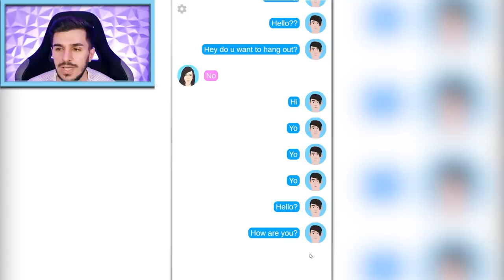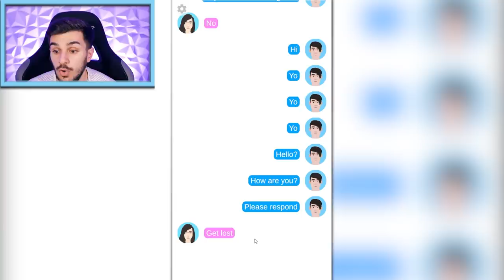CLAUDIO ENDET IM GEFÄNGNIS! Claudio testet 100 Years Simulator!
Claudio hat ein neues Spiel entdeckt: Den 100 Years Simulator. Er spielt jedes Jahr im Leben eines Menschen durch und muss Entscheidungen treffen, die sein Leben bestimmen! Wo wird ihn das wohl hinführen? 😂

Diese Kanäle könnten Euch auch interessieren:
Wow! Du hast bis hier gelesen! Deine EXTRA Frage: Soll Claudio weiter spielen?

23287